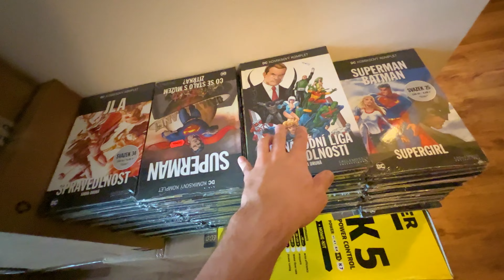Poslední Stěhování - DayVlog_875 (16.9.2022)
Hendys dayvlog 875, Hendys dayvlog_875